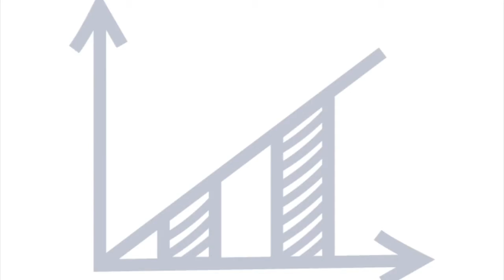Meet Caroline Arensberg | 2020 Missouri STEM Signing Day